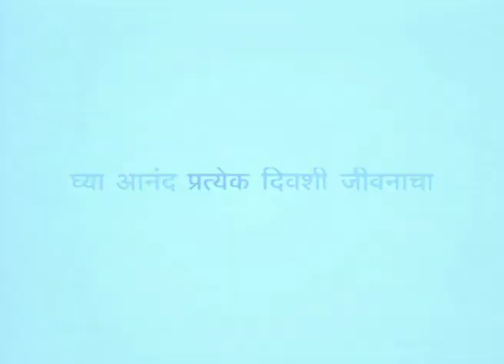तुम्ही जे आहात तेच असा - Be Yourself Part 1 - Joyce Meyer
Be Yourself Marathi
तुम्ही जे आहात तेच असा